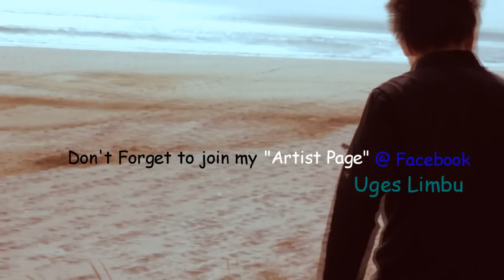Uges Limbu - HAMI NEPALI new song short preview & The Making of K BHO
You guys can hear a short clip of UGES  LIMBU s new song called HAMI NEPALI .
the music vid. and full song will be coming out soon .
Video Edited by - SunnYbOi .G
3rd song  - Uges Limbu - Hami Nepali  [ COMING SOON ]